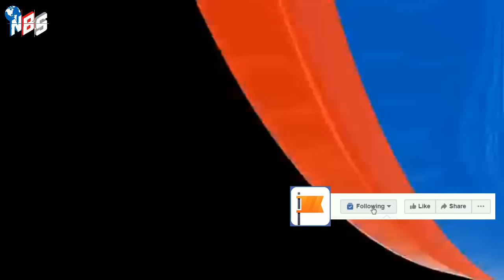আন্তর্জাতিক খবর Today 28 Jan' 24 BBCnews আন্তর্জাতিক সংবাদ antorjatik sambad বিশ্ব সংবাদ bangla news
/ nbs24tvbulletin